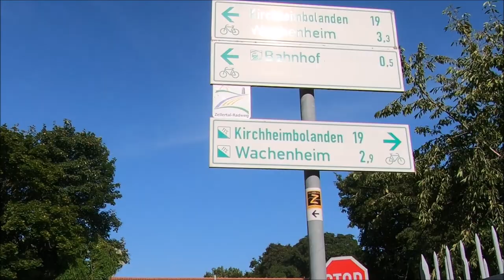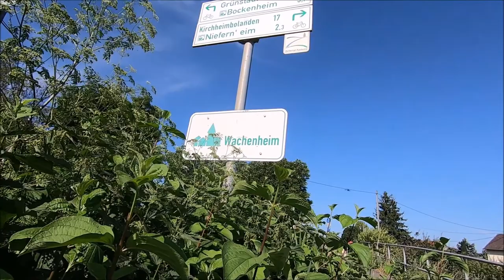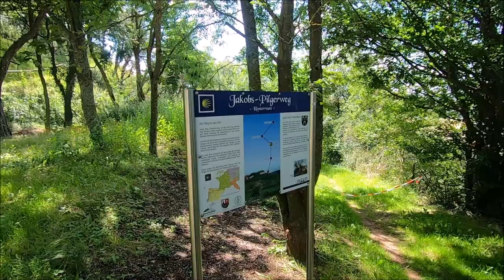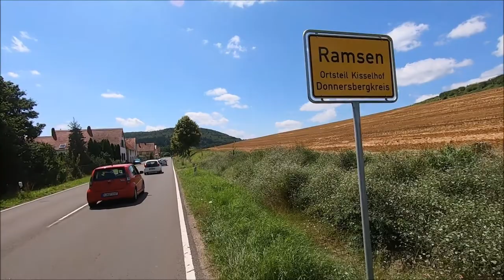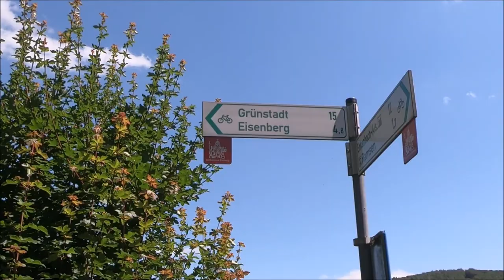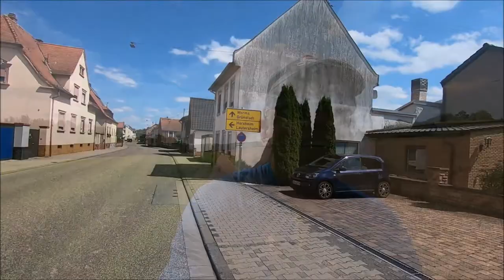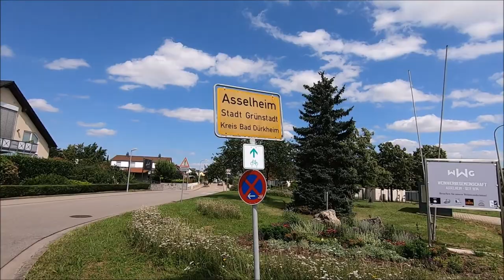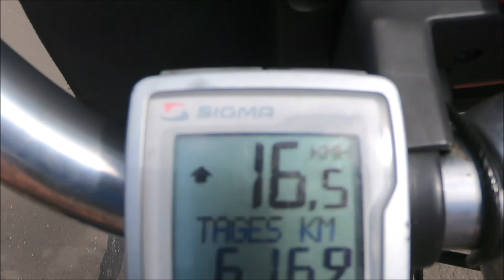Zellertal Barbarossa Radweg bei Worms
Ich möchte euch in diesem Film den Zellertalradweg und einen Teil des Barbarossa-Radweges im Wormser Umland vorstellen. Startpunkt ist in Worms-Pfeddersheim , über Monsheim nach Marnheim. Weiter geht es über Göllheim zur Burg Stauf hoch. Ramsen und Eisenberg werden erreicht. Über Bockenheim und Worms-Heppenheim geht es dann zum Ausgangspunkt zurück. Ich wünsche euch viel Spaß beim Ansehen und evtl. beim Nachfahren.